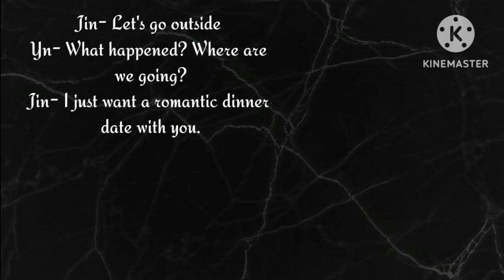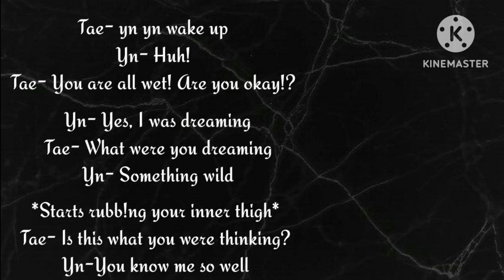BTS REACTION' When he fulfill your 🌚 Dreams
The characters and scenes are all fictional. There is no connection with reality. I don't mean to degrade or hurt any idols.

Only the storyline belongs to me.